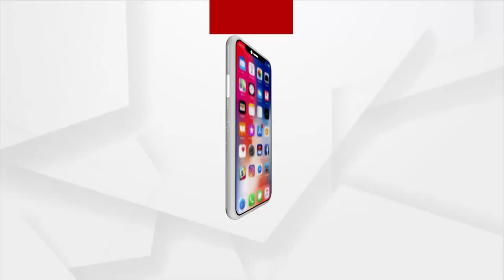ବାପା ସରକାରୀ ଦଳର ବିଧାୟକ ବୋଲି ପୁଅଙ୍କ ଆଇନକୁ ବେଖାତିଲ ।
ବାପା ସରକାରୀ ଦଳର ବିଧାୟକ ବୋଲି ପୁଅଙ୍କ ଆଇନକୁ ବେଖାତିଲ । ଅଭିଯୁକ୍ତ ଗିରଫ ନହେବା ପୋଲିସର କାର୍ଯ୍ୟଦକ୍ଷତା ଉପରେ ପ୍ରଶ୍ନଉଠୁଛି ।